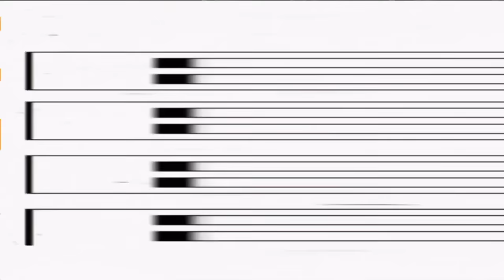JANET CAGE is MINDBLOWING on the highest Level! [Mortal Kombat 1]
Janet Cage is one of the hardest Kameos to use in Mortal Kombat! Watch how the Pro Players play her on the highest Level!

Timestamps:
0:00 WELCOME
2:11 Janet Combo 1
7:03 SOSED (GERAS) vs. MERKURICH (LAO)
21:59 FAYSAL (PEACEMAKER) vs. MONZARAG (QUAN CHI)
24:38 Janet Combo 2
36:42 HONEYBEE (REPTILE) vs. KELSO2TIMES (QUAN CHI)
45:35 RAVENLEENA (KITANA) vs. GOKU (SMOKE)
51:12 Janet Combo 3
57:10 MEXIL (KENSHI) vs. DJ (KITANA)